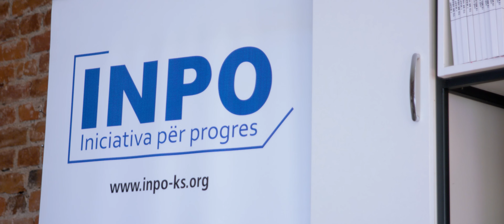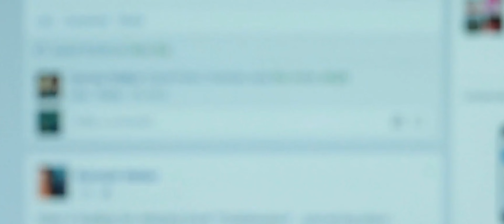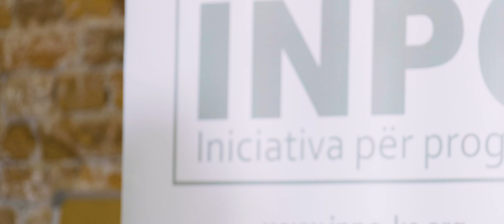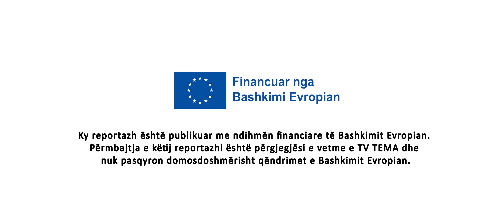VERIFIED - Lajmet e rreme dhe dezinformatat në Kosovë - EP. 02 - RTV TEMA